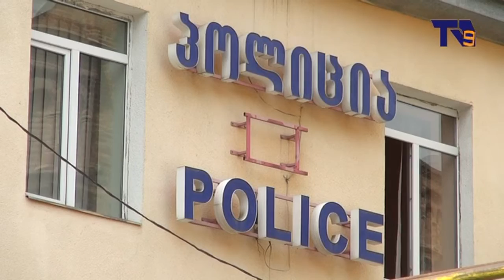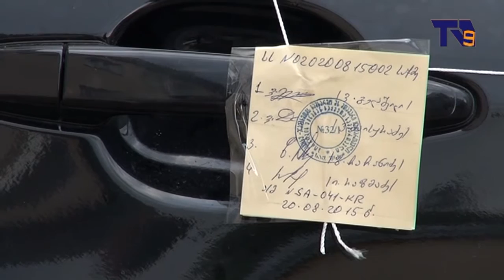სამართალდამცველებთან შელაპარაკების გამო ბრალდებულს წინასწარი პატიმრობა მიესაჯა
ბორჯომის საკრებულოს თავმჯდომარის მანქანის დაწვის გამო დაკითხულ ერთ–ერთ  პირს  აღკვეთ ღონისძიებად პატიმრობა შეეფარდა. მას ბრალად პოლიციელებზე თავდასხმა ედება. როგორც დაკავებულის ადვოკატი განმარტავს, წაყენებული ბრალის მიხედვით, ავტომანქანის დაწვის საქმეზე სამართალდამცველებმა ჯერ მისი დაცვის ქვეშ მყოფი დაკითხეს, შემდეგ კი აღნიშნული პირის მეუღლე. სწორედ ამ ფაქტმა გამოიწვია დაკავებული პროტესტი და მან რამდენიმე პოლიციელს სიტყვიერი და ფიზიკური შეურაცხყოფა მიაყენა. ახალციხის რაიონული სასამართლოში გამართულ პროცესზე ადვოკატმა გიორგი ჩიტაძემ აღკვეთ ღონისძიებად გირაოს,  3000 ლარის შეფარდება მოითოვა, თუმცა მოსამართლემ არ დააკმაყოფილა.